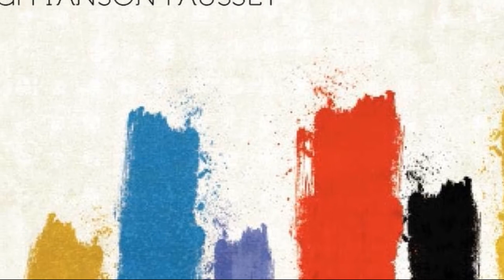Hugh I'Anson Fausset Biography (English Author and Critic)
Hugh I'Anson Fausset (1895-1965) English author and critic. He was born in Killington, Westmorland, on June 16, 1895, and studied at Cambridge University. In 1919 he became literary eritic for the Time Literary Supplement and the Manchester Guardian. In addition to reviewing contemporary literature, he wrote full-length studies of such figures as John Donne (1924), Leo Tolstoy (1927), William Wordsworth (1933), and Walt Whitman (1942). He edited the poems of Donne and William Cowper for Everyman's Library in 1931.